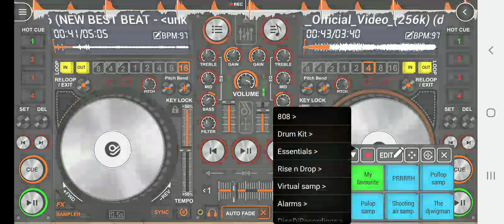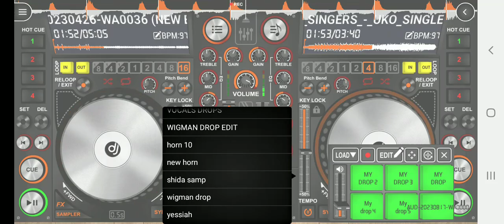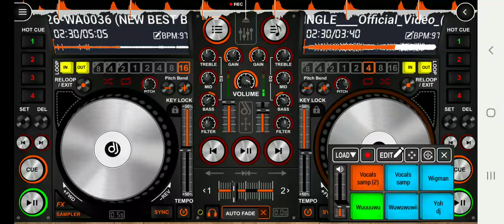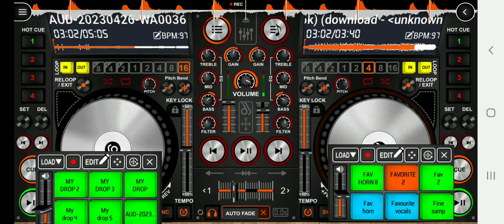Zabron_Singers-_-Uko Single (Remix)-_-256k_-_Vdj Antoe Ke(HD RMX-DAG)